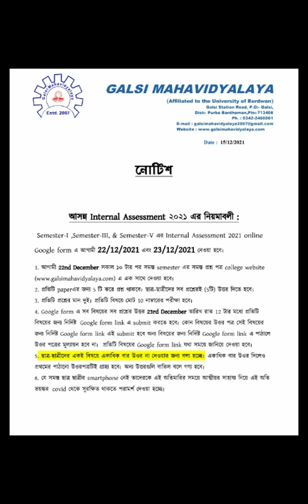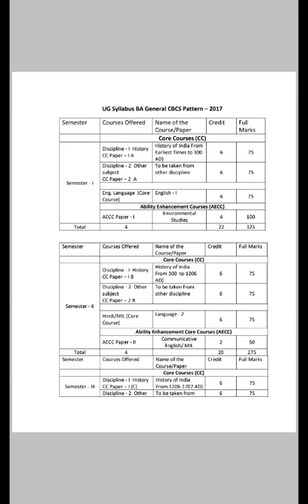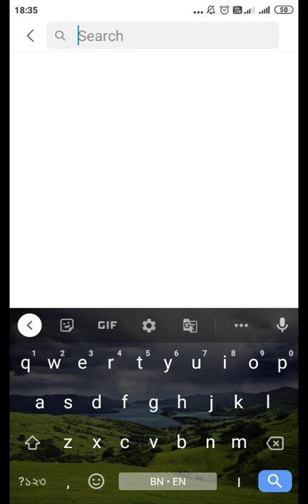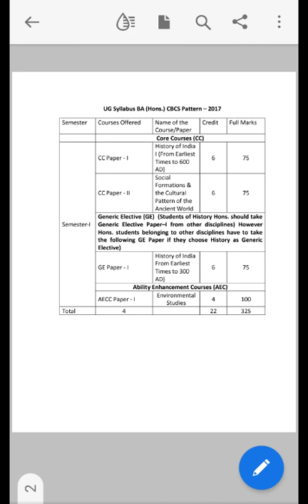Internal Assessment-2021কোন বিষয় পরীক্ষা দিতে হবে জেনে নাও।